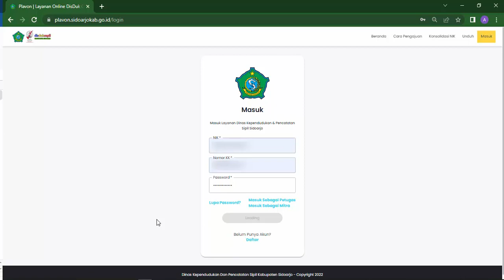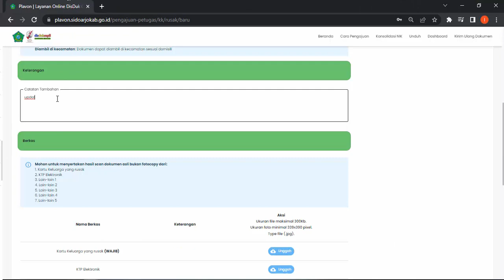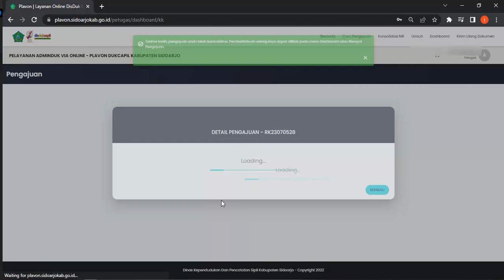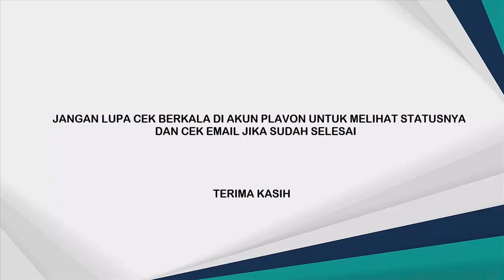Cara Pengajuan KK Rusak, KK ada Barcode terbaru di Kabupaten Sidoarjo via online Plavon Part4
Berikut Panduan Cara Pengajuan KK (kartu keluarga) Rusak  atau KK update terbaru yg qrcode Online Kabupaten Sidoarjo via Plavon Layanan Disdukcapil  Sidoarjo, anda tidak perlu repot datang ke Dispendukcapil jika syaratnya lengkap cukup dengan menyediakan foto :
- KK asli
- KTP asli

Jika ada pertanyaan bisa komen dibawah ya
Terima Kasih